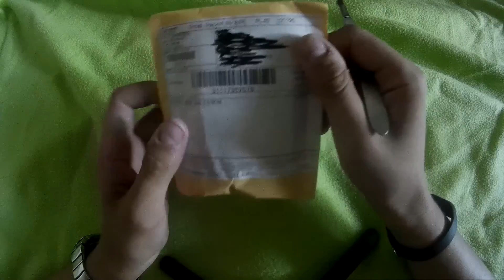TeaBags from Aliexpress EN Subtitles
TeaBags from Aliexpress
Torebki do Herbaty z ALiexpress